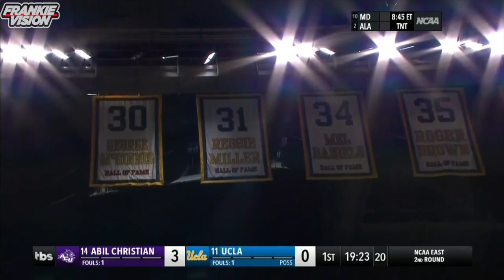Johnny Juzang UCLA Highlights 2020-21 | 2021-22 Player to Watch